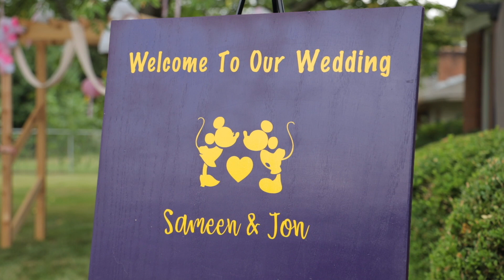SAMEEN + JON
great day to celebrate Sameen and Jon on their wedding day.  I had a blast getting to know them as a couple.